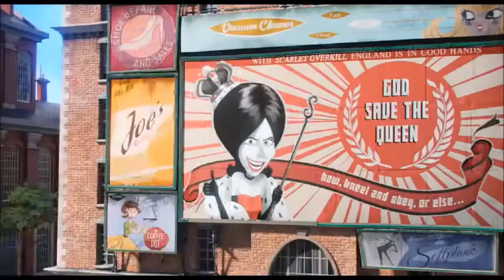Mr. Marvin Hits Scarlet Overkill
My 1st Scarlet Overkill.